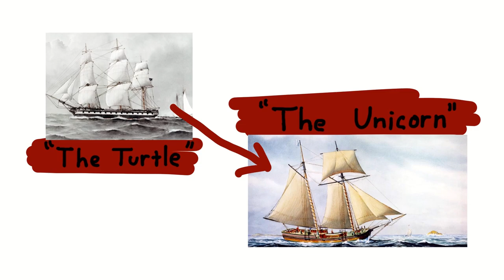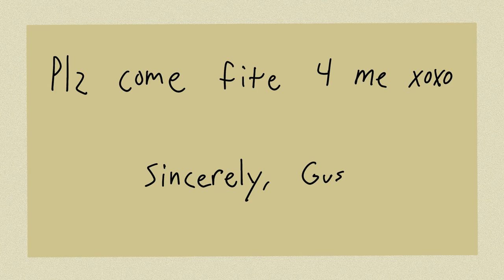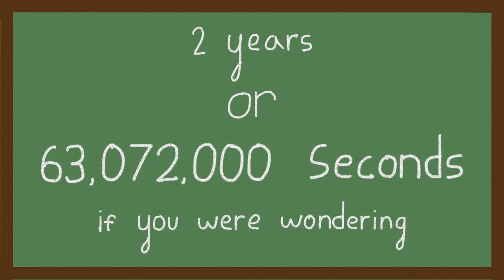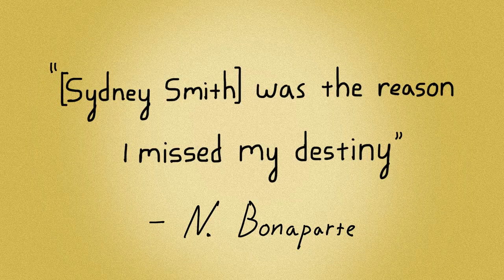Le fléau de Bonaparte: Sir Sydney Smith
Napoleon Bonaparte. Who was his greatest foe? There are many potential answers, from many potential sources. But according to Napoleon himself it was one, Sir Sydney Smith. This is a true story of a naval rivalry between one of the great commanders of history, and a man that you probably haven't even heard of. A man who chased Bonaparte across Europe, the middle east, and even Egypt and other parts of Africa. Despite Bonaparte's strategic mind, his strategies couldn't often defend against the likes of Smith. In the midst of the French revolution, and following soon after the American revolution, the war commander Napoleon finds his greatest foe in Sir Sydney Smith. But who will win? let's find out!